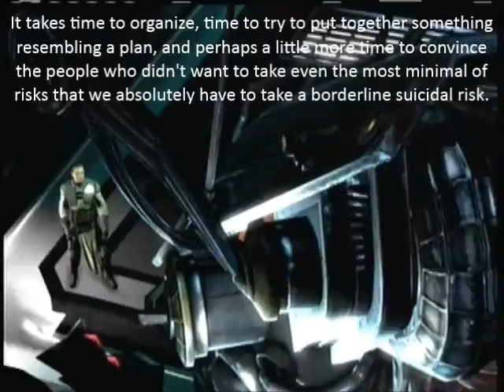Let's Play Star Wars Force Unleashed 2 Part 7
I think we're past the halfway point for the game..dear god that's just sad considering how little has actually happened.